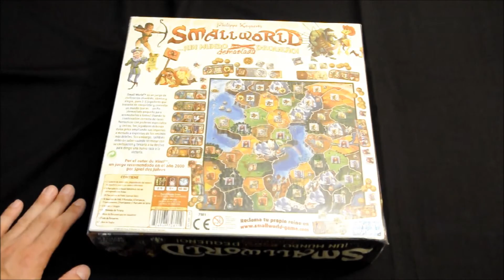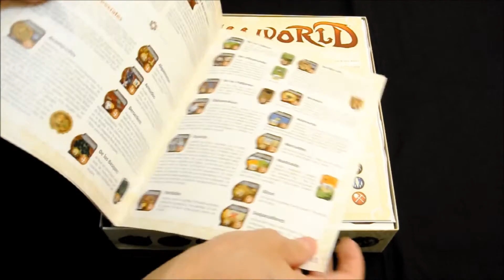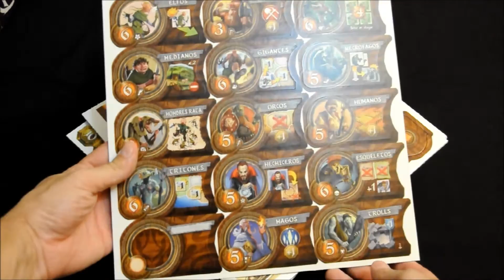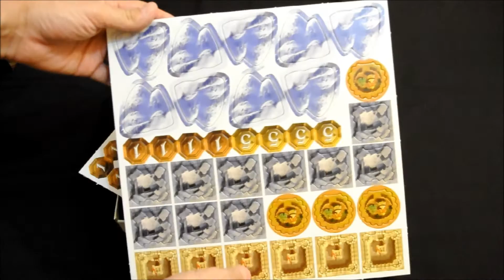Small world - Intro y unboxing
Para la vídeo reseña de este mes de Septiembre he elegido uno de los juegos más divertidos, y con el que sin duda mejor lo pasaréis con vuestro grupo de juego luchando por un pequeño pedazo de Tierra. Espero que os guste.

Saludos!!!.